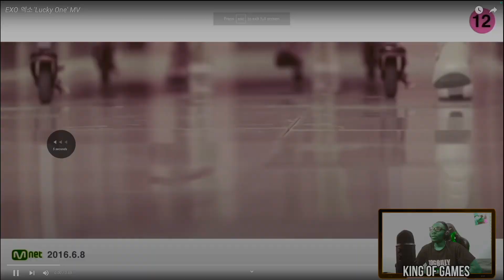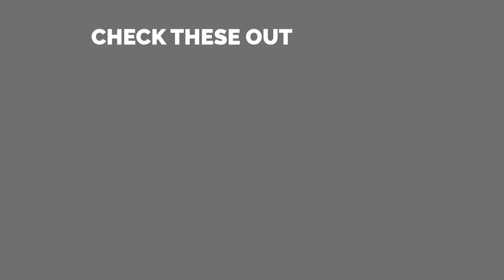EXO 엑소 'Lucky One' MV | Foreigners Reaction